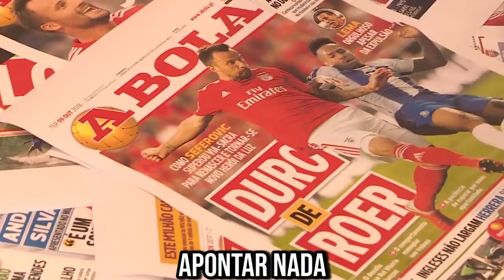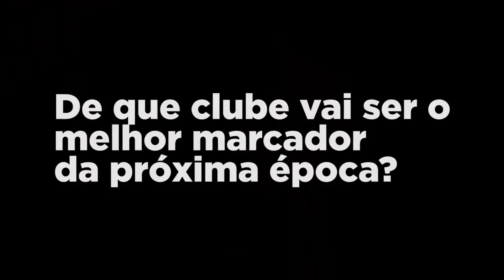♫ HARIS SEFEROVIC (PARÓDIA) | O GOLEADOR DO BENFICA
Hoje trago-vos uma paródia do goleador do Sport Lisboa e Benfica , Haris Seferovic !
Depois de se tornar o melhor marcador da Liga portuguesa (LIGA NOS) Haris Seferovic já merecia a homenagem!

Segue-me!

✅Lembrem-se : Este canal é para vos entreter e criar um bom ambiente entre todos , se virem algum comentário negativo simplesmente ignorem :)

Teeeeeeeeee logooooooooooo (¬‿¬)